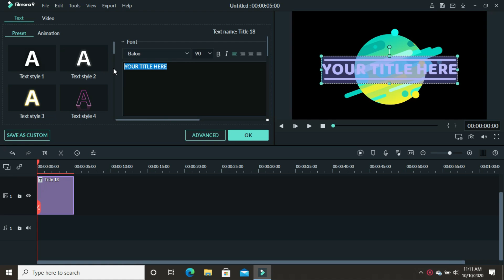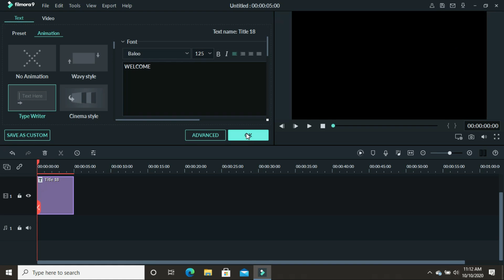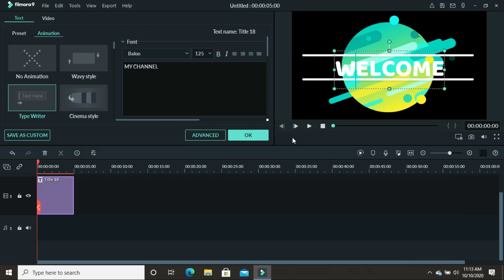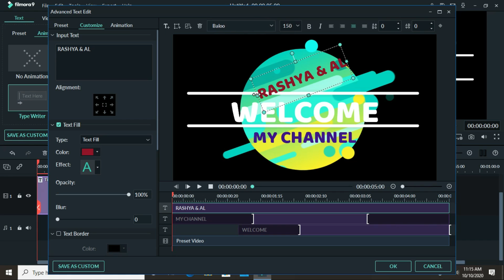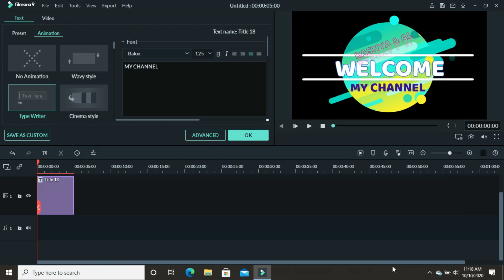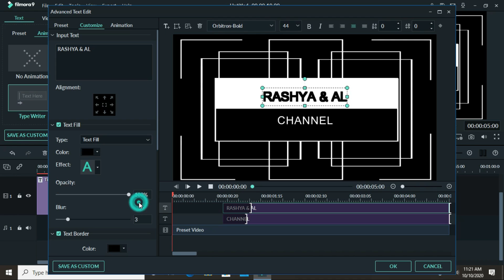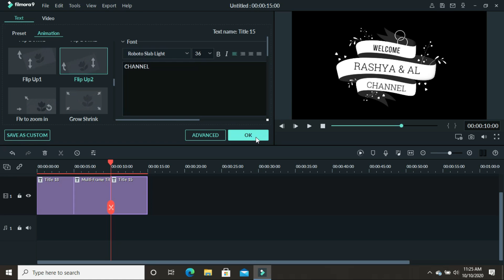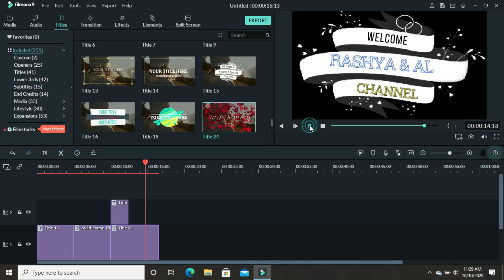CARA CEPAT BIKIN INTRO VIDEO YOUTUBE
INTRO YOUTUBE SANGAT DIBUTUHKAN UNTUK VIDEO ANDA, UNTUK ITU SAYA COBA MEMBERIKAN SEDIKIT ILMU SAYA AGAR BERGUNA.   UNTUK YANG PRO ...ABAIKAN SAJA TEHNIK SEDERHANA INI.